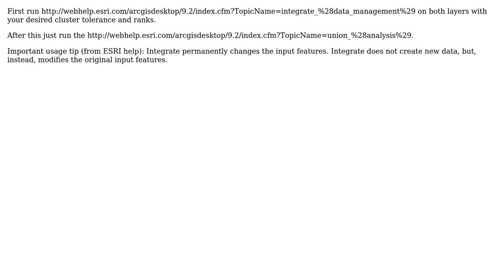How to intersect 2 polygon layers with a given tolerance for features in different layers only?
GIS: How to intersect 2 polygon layers with a given tolerance for features in different layers only?

With thanks & praise to God, and with thanks to the many people who have made this project possible! | Content (except music & images) licensed under CC BY-SA | Music | Images & others | With thanks to user PolyGeo user mlt user iRfAn and the Stack Exchange Network Trademarks are property of their respective owners. You are responsible for your own actions.